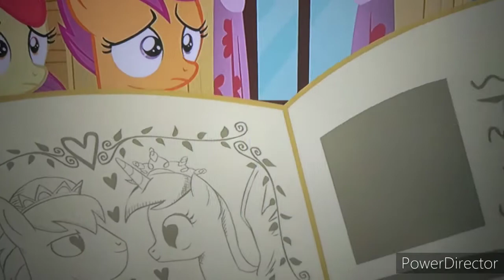Môj maly pony - SO2E17 - Deň srdc a kopýtok čásť 5 [Slovakian dubbing] [LQ]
My Little Pony® is a registered trademark ofHasbro, Inc. All My Little Pony names, characters, images, trademarks, and logos are protected by trademark rights, copyrights, and other rights owned by Hasbro or Hasbro'slicensors, licensees, suppliers, and accounts.